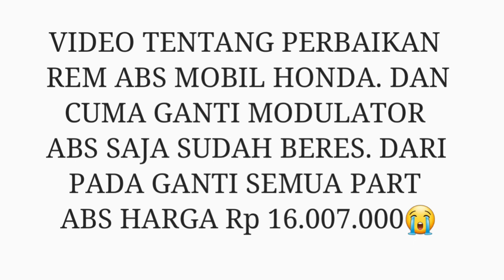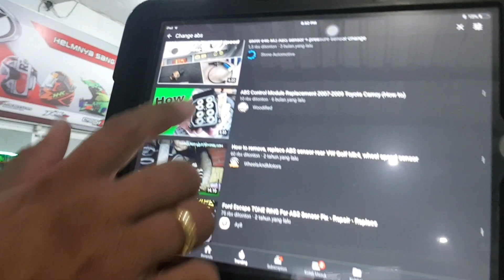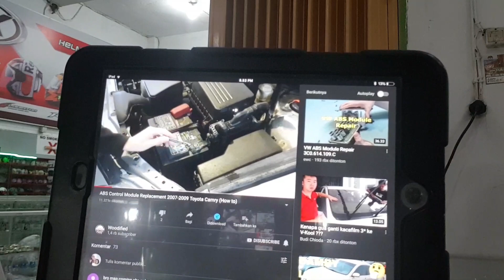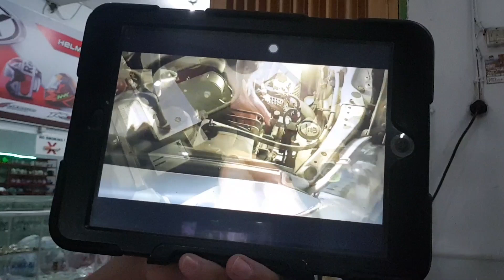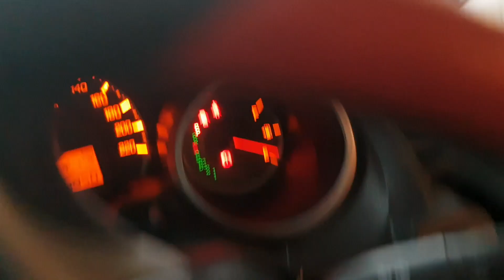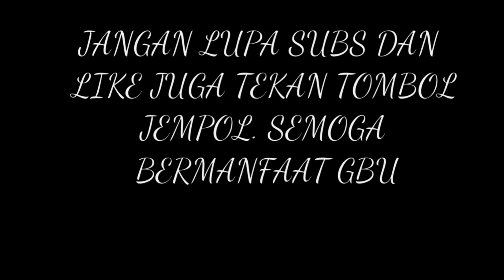CARA PERBAIKI REM ABS PADA MOBIL ANDA. LEBIH PRAKTIS DAN LEBIH MURAH. JANGAN BURU2 AMBIL KEPUTUSAN😊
banyak diantara kita tidak sadar bahwa pembelian part baru memakan biaya yg sangat besar. sehingga kita jadi stress dab akhirnya keuangan kita terpaksa membayar dengan belasan juta. pada video kali ini saya mencoba membagikan pengalaman saya. mengenai rem abs pd mobil. jika memang pembelian part baru Rp 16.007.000 sedangkan abs pada mobil hanya mengeluarkan Rp 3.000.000 kenapa tidak kita pilih yg lebih murah. dan di jamin aman dan tidak mengeluarkan uang yg sangat banyak. di tonton saja sampai habis. dan semogga bermanfaat. ty GBU